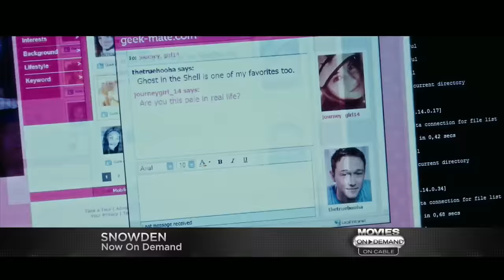Even More Movies to Watch On Demand for December 2016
ScreenCrush Editor-in-Chief Matt Singer handpicks three more new titles you can watch at home this December from Movies on Demand. In this episode: Sully, Snowden, and American Honey.